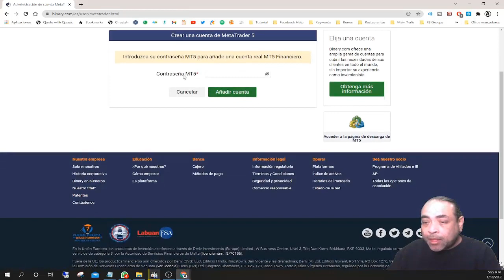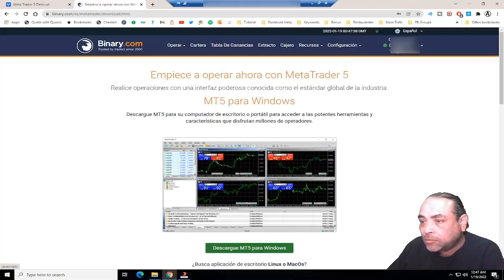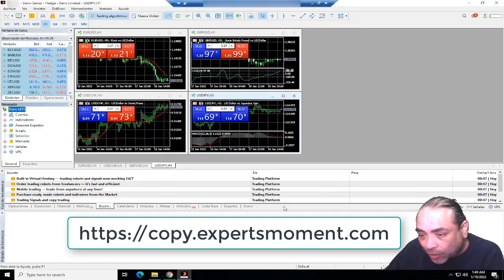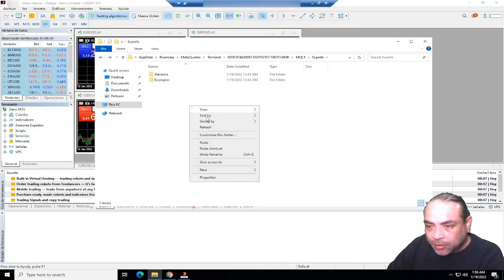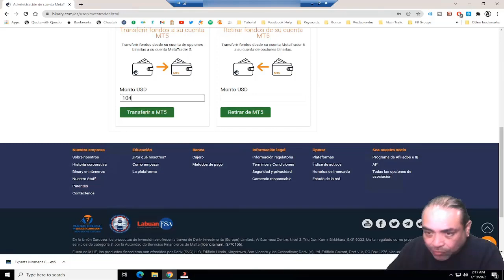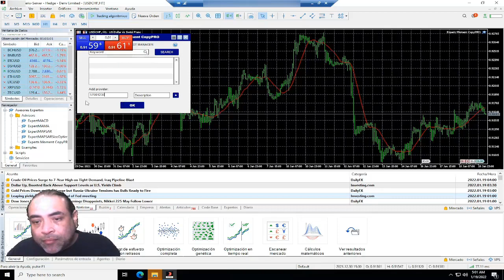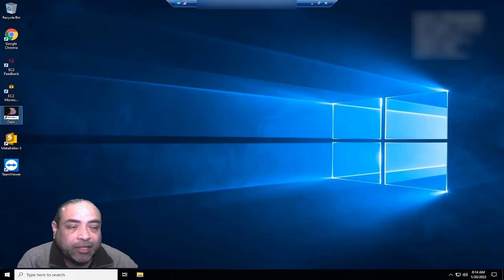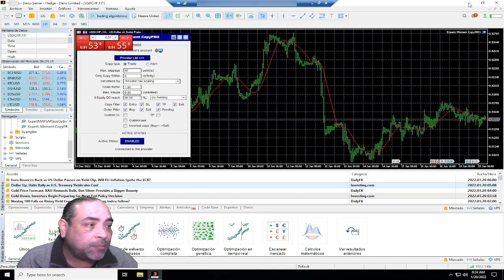Como ligar mi cuenta de Binary MT5 a Experts Moment usando un VPS de AWS Amazon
Como configurar el VPS en AWS Amazon para Experts Moment MT4 MT5